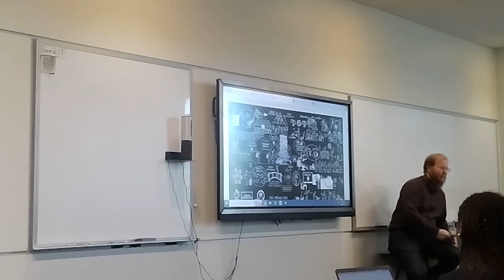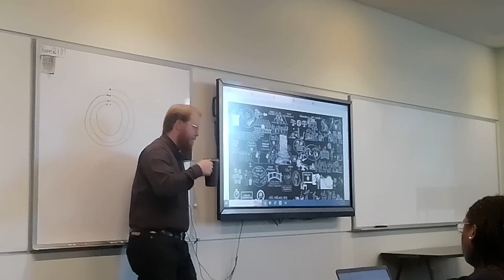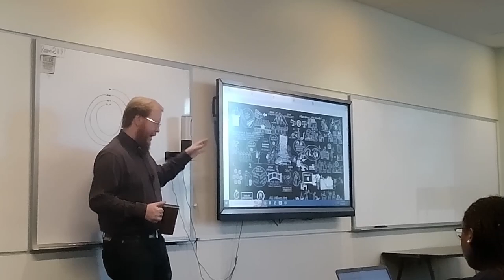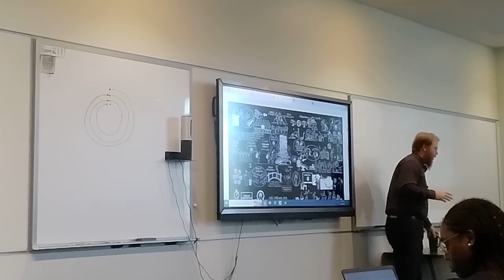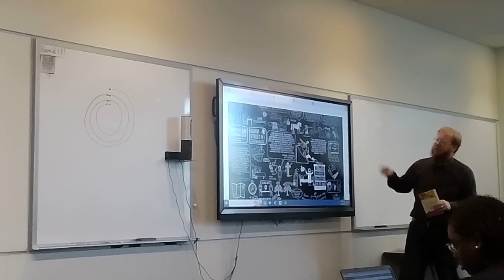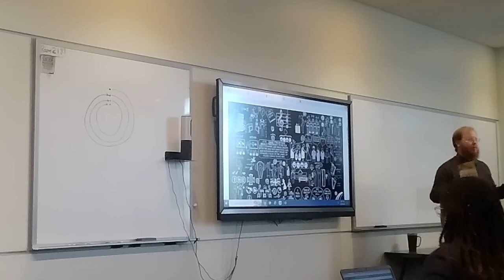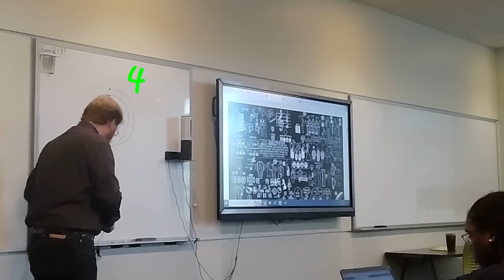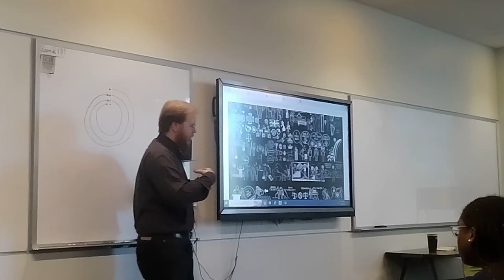Discussing "Men Without Chests" by C.S. Lewis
A classroom discussion from a Thinking and Doing Ethics class on chapter 1 of C.S. Lewis' book "The Abolition of Man". Like I tell my classes, I recommend doing the reading before the discussion (and probably again after).

Bibliography: Lewis, Clive Staples (1944) The Abolition of Man. New York, New York. HarperCollins Publishers. ISBN# 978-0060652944